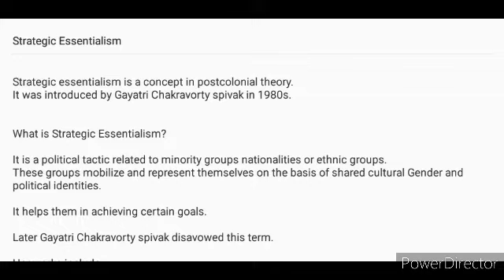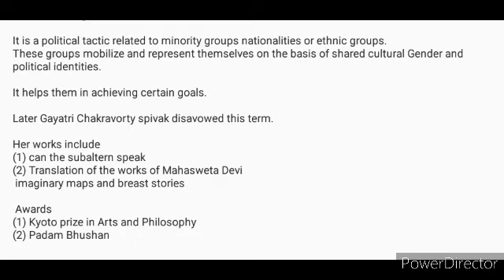Strategic Essentialism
Strategic essentialism is a concept in postcolonial theory.
It was introduced by Gayatri Chakravorty spivak in 1980s.